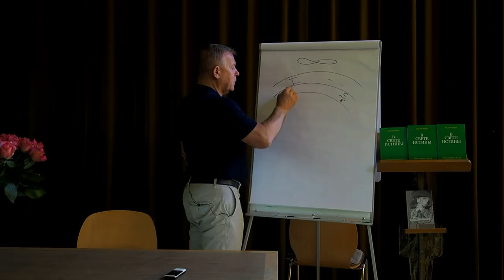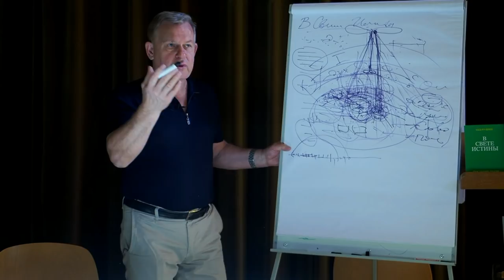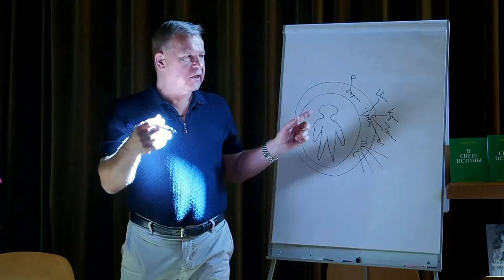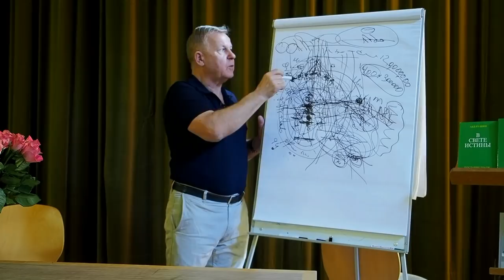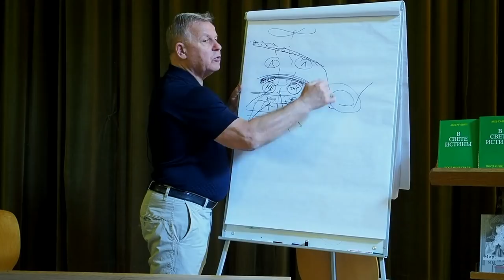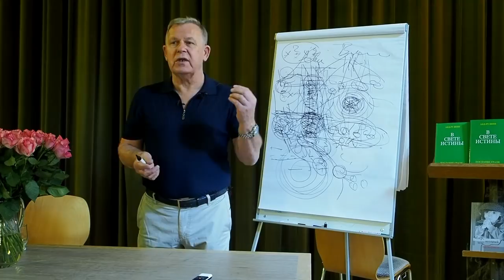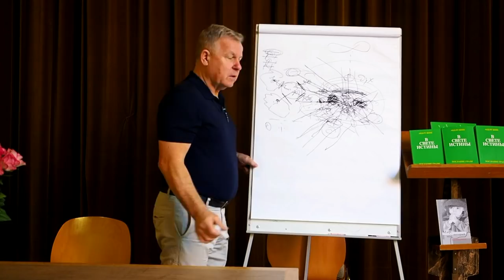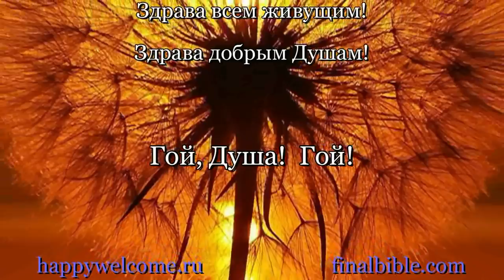Луценко Юрий Николаевич - 8 - 9 сентября 2018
Луценко Юрий Николаевич - 8 - 9 сентября 2018, Клингенберг, Франкфурт, Германия.
Смотреть и скачать с Яндекс-Диск в хорошем качестве mp4=5,53 ГБ. HD 1920 x 1080
Скачать лекции можно на сайтах: "Помощь для Души и от Души!" и "Последняя Библия!"
Там также есть статьи, публикации и другие лекции Ю.Н.Луценко.
Все письма, адресованные Ю.Н. Луценко, к нему не попадают, т.к. он не пользуется электронной почтой.
Личные приемы и встречи он также не проводит. В России его выступления пока не планируются. Весь необходимый материал для самостоятельной работы имеется сполна на этих сайтах.